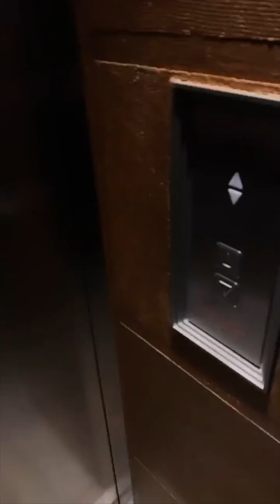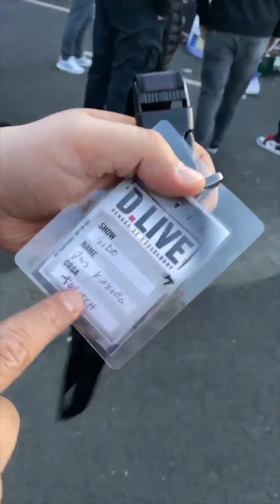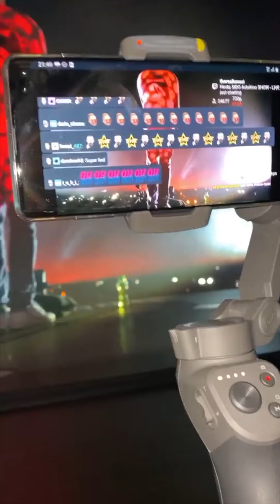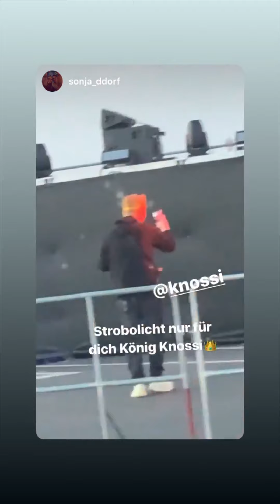KNOSSI bei SIDO's AutoKinoKonzert😍😱 | Knossi-Stories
👑Knossi besucht Sido in Düsseldorf auf einem Autokinokonzert👑
❗Schaut die Videos am besten auf dem Handy❗

▶️Schnitt+ Kanalverwaltung: Niklas Baroke